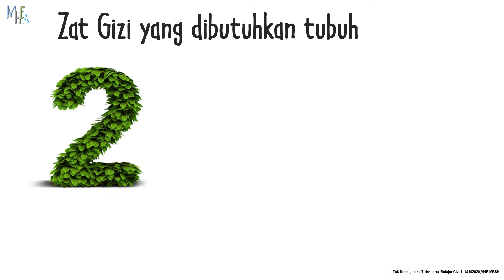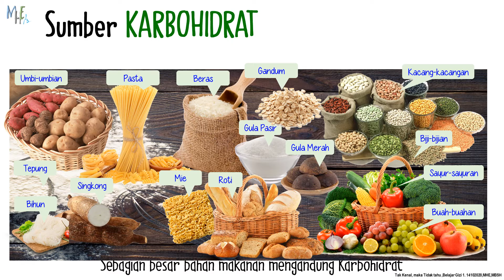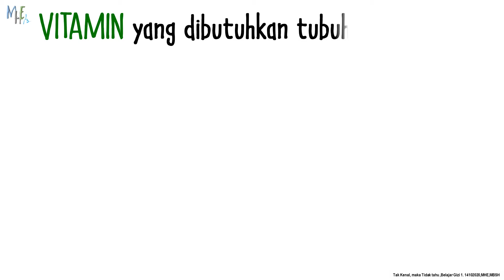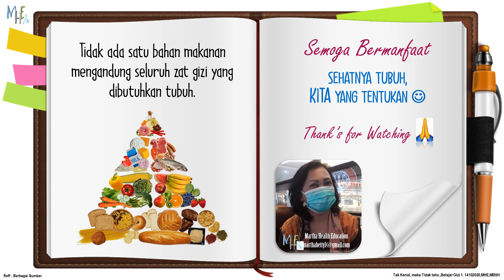Tak Kenal, maka Tak Tahu, Belajar Gizi 3 menit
Hello Healthy People,
Untuk dapat Bijaksana mengkonsumsi makanan dan minuman sesuai kebutuhan dan aman buat tubuh, maka kita harus mengetahui zat gizi apa saja yang dibutuhkan tubuh.
Video kali ini kita akan belajar Zat gizi yang dibutuhkan tubuh, Makronutrien, Mikronutrien, Bahan makanan sumber karbohidrat, Protein, Lemak, Vitamin dan Mineral Semoga Belajar Gizi 3 menit ini dapat menambah wawasan kita.
Sehatnya tubuh, KITA yang tentukan :)